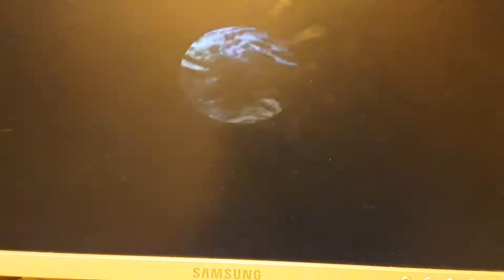Funny moment w 102 dalmatyńczyki psiaki na pomoc